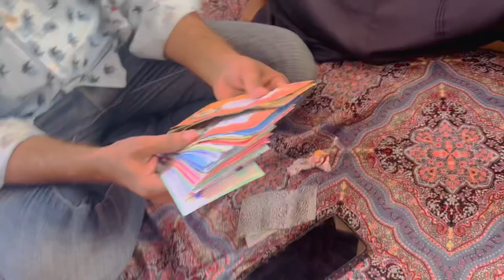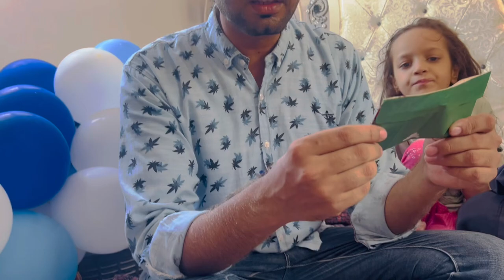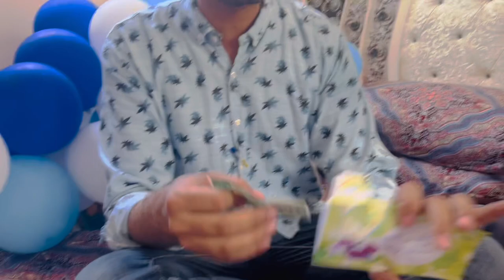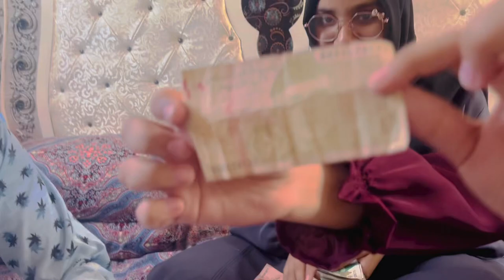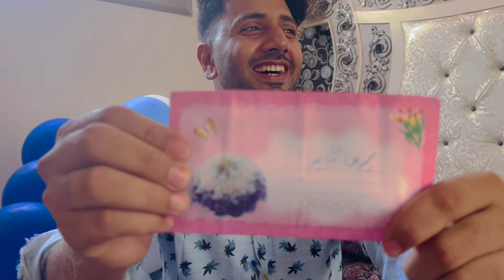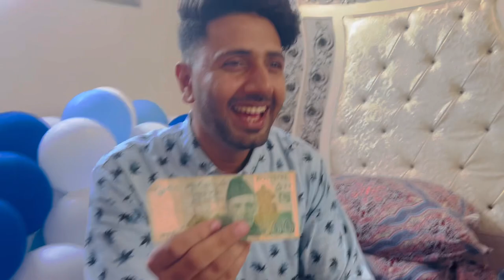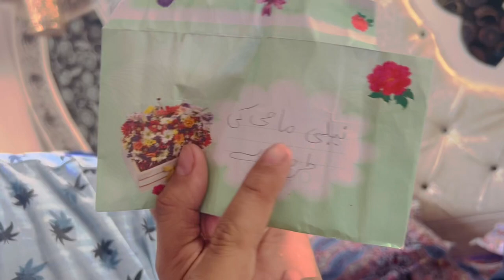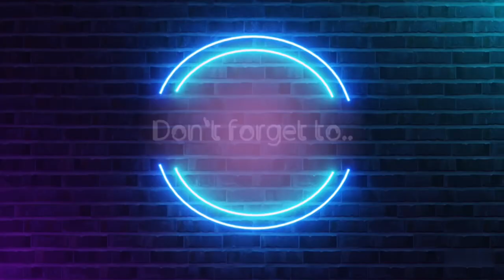Gift ki unpacking ||MAANI ke gift or ￼ envelope || masti wala vlog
Please sports me